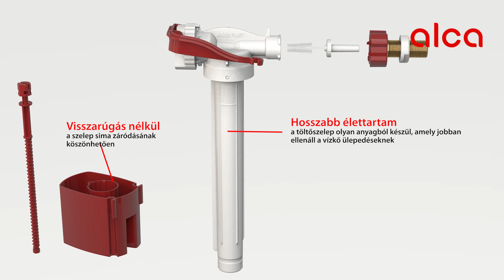Feltöltő szelep A150, A160